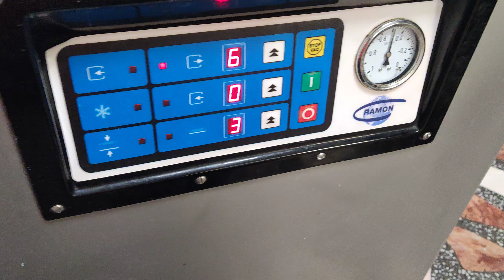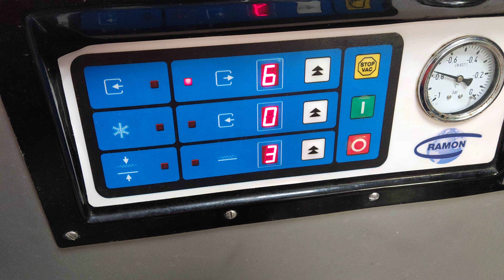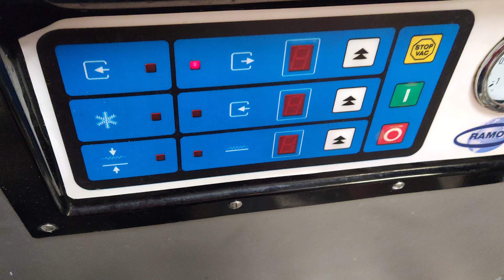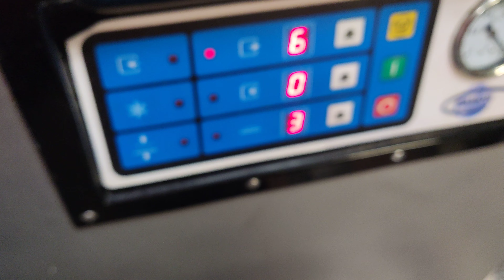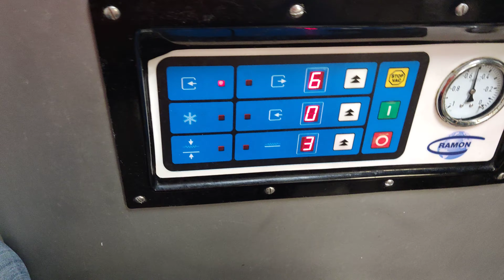Reparații mașină de vidat Depanare Utilaje vacum Servisare Electronist Automatist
reparator depanaror electrician programator softist industrial automatist servisez scule electrice aparatură mașinării
Readuc la viață utilaje decedate
repar plăci de bază
repar plăci electronice
repar module electronice
remediez defecțiuni avarii probleme de natura electronică a diverselor echipamente industriale

electrician meșter meseriași specialist expert profesionist in automatizări industriale